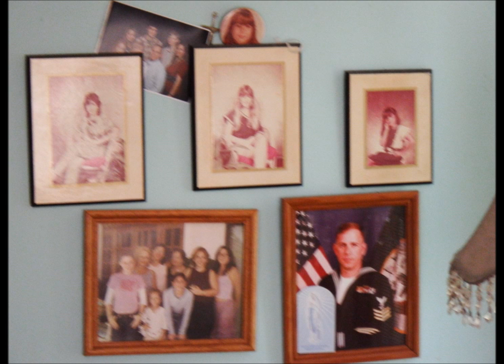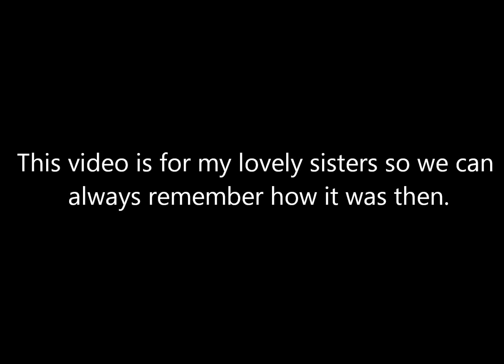Casa Bover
Description